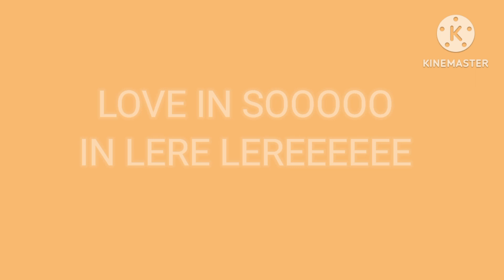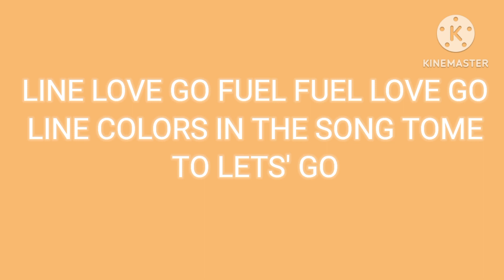MUSIC SONGS LOVE AGAIN